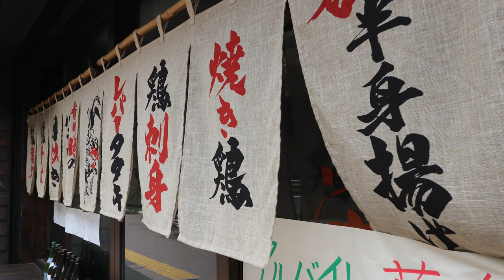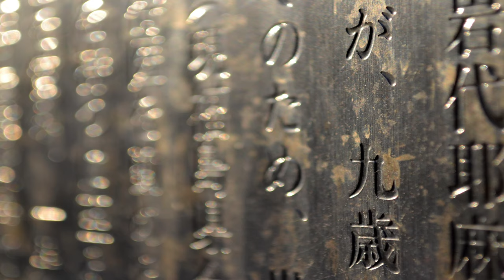Tokyo in 4K (UHD) - Free Copyright Images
Enjoy this relaxing footage of amazing images of the city of Tokyo in 4K UHD. You can use this video to meditate, study or help you fall asleep.

Youtube compression may affect the quality of the footage.